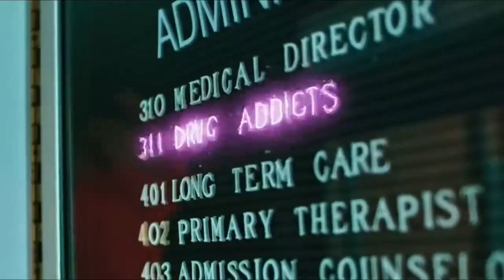6ix9ine COLLABS WITH LIL PUMP